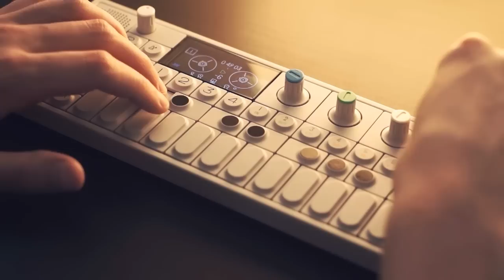Teenage Engineering OP-1 Synth Lead Pop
Synth pop chill jam on Teenage Engineering OP1.